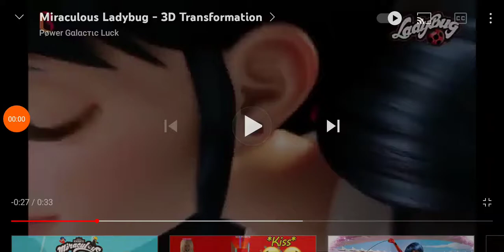Miraculous ladybug 3D Transformation but her voice is there [FANMADE] [Read description]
This is actually Englishstoryboard language that why this is fanmade!